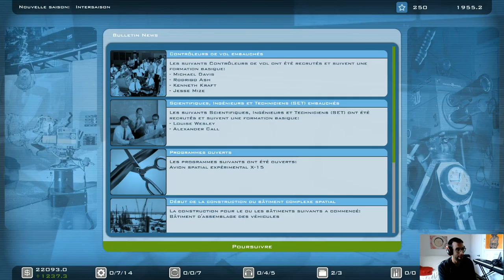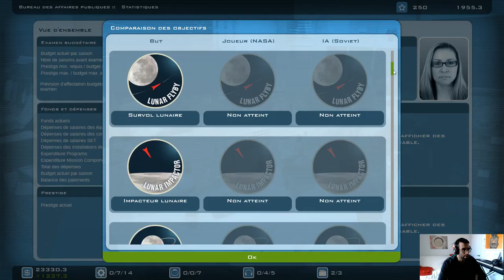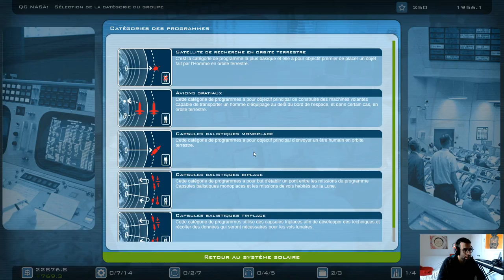Buzz Aldrin Space Program Manager Road to the Moon | Ép.2 Tutorial 2 de 3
Nouvelle série mettant en vedette la course à l'espace entre les américains et les soviétiques. Vivez à travers le temps l'ascension des programmes Mercury, Gemini et Apollo jusqu'à la lune et bien plus encore! Vivez la tension de l'époque quand les russes ont lancé la course à l'espace avec le lancement du satellite Spoutnik dans l'espace. Série mettant en vedette l'astronaute Buzz Aldrin qui a fait partie de Gemini 12 et Apollo 11!